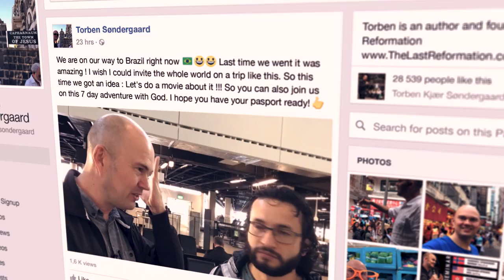7 Days Adventure with God Official Trailer (2017) - Follow Torben Sondergaard in Brazil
Trailer for our new FREE movie that is coming in July (subtitles in 30+ languages)!

Join Torben Sondergaard on a 7 day-trip to Brazil, which turned into a true adventure! You will see things you've never seen before. God is showing us how real He is and what an amazing life he has for each and every one of us. Watch the movie today and join the adventure tomorrow!